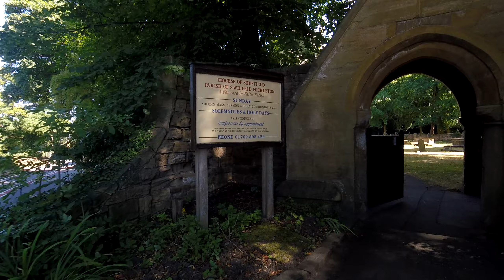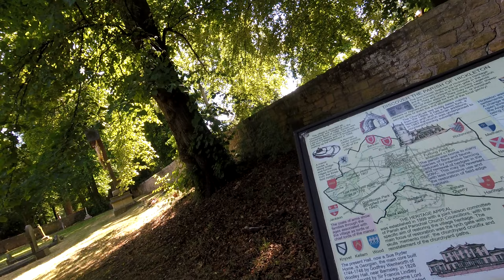Anchorage Goldthorpe Pt 2